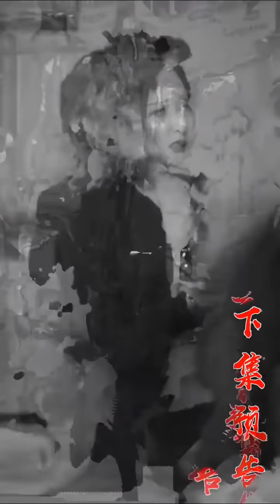韩涵在酒店当服务员被人欺负，让她喝酒。她老板知道就来给他们一个教训0